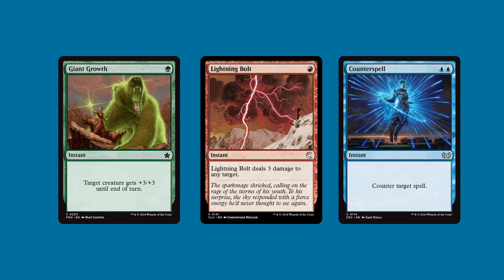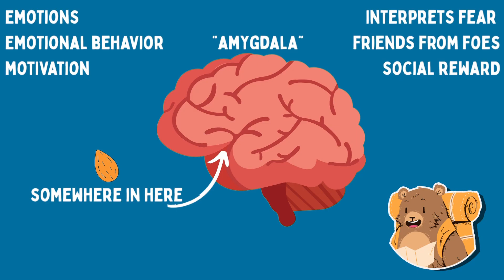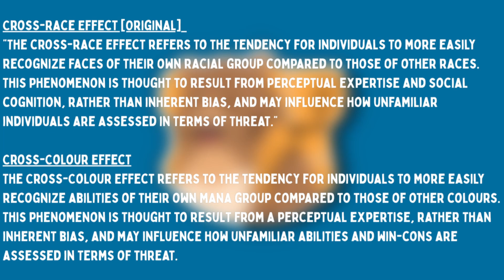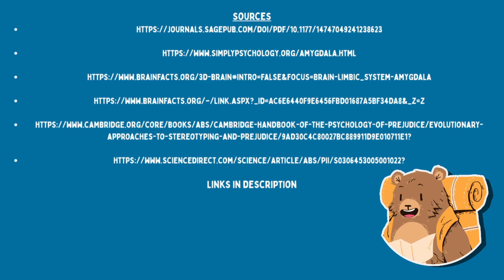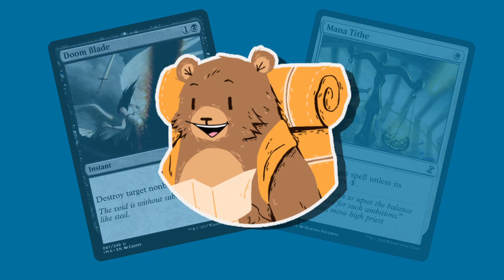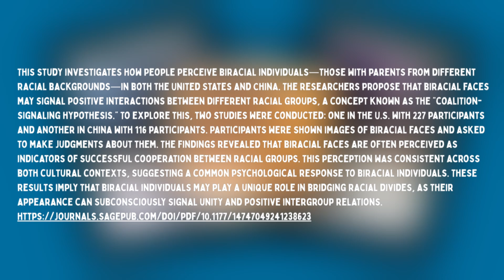The Colour of Threat: Why are We afraid of Different Colours [In Magic the Gathering]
In this fast-paced breakdown, we use Magic: The Gathering as a metaphor to explore how the brain’s amygdala and survival systems respond to unfamiliar stimuli, including faces of other races. It’s neuroscience meets fantasy—explained through mana, mechanics, and psychology.

📚 Sources:
Cross-Race Effect Study (SAGE)
Amygdala – Simply Psychology
3D Brain – BrainFacts.org
Emotional Brain Activity – BrainFacts
Evolution & Prejudice – Cambridge
Threat & Amygdala – ScienceDirect